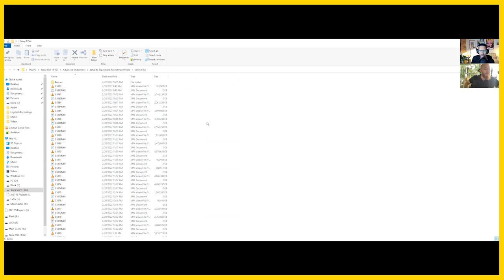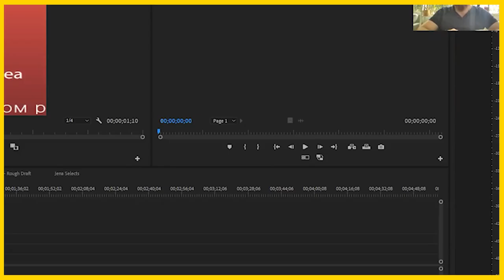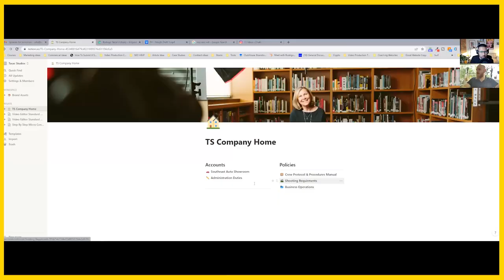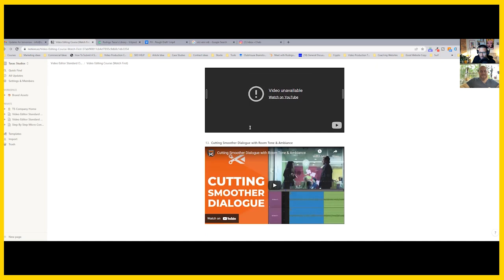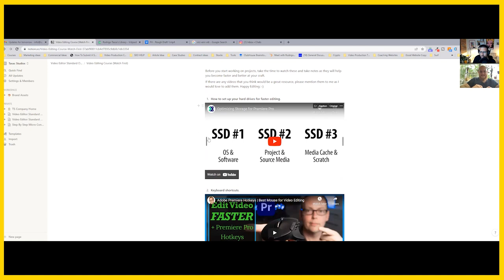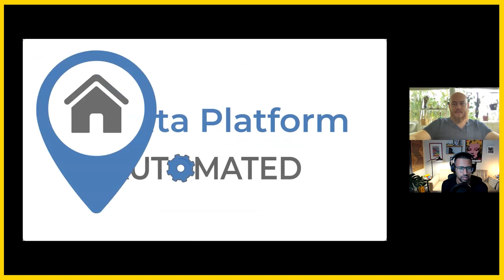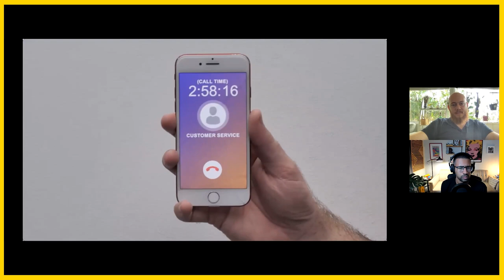Scaling your Video Production Business | Working with a Remote Team.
In this video I do a coaching call with Orson, solopreneur looking to scale his video production business from a one-man band to production agency.